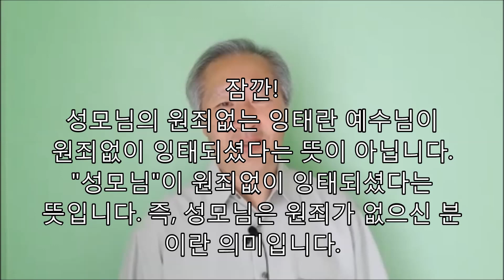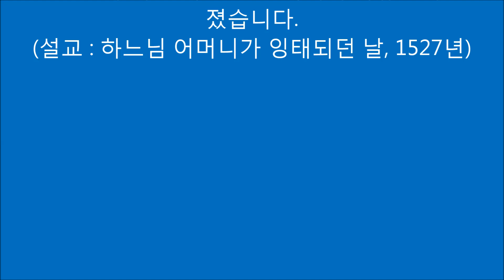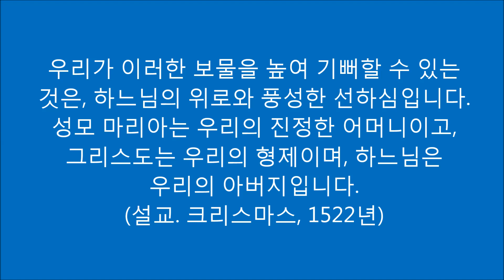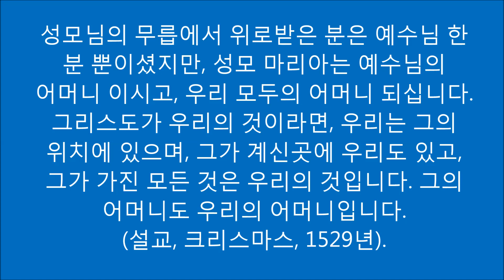성모님을 공경한 마틴 루터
개신교의 창시자 마틴 루터는 성모 마리아의 평생동정과 원죄없는 잉태를 믿었습니다.